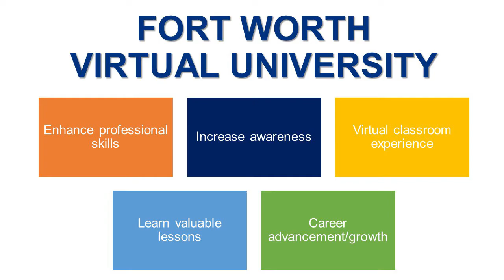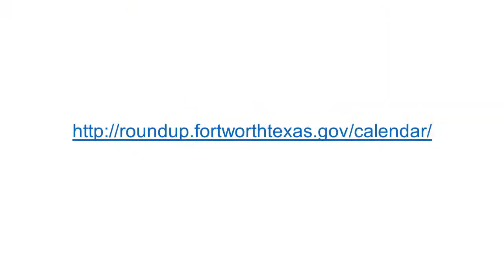Virtual University Promo